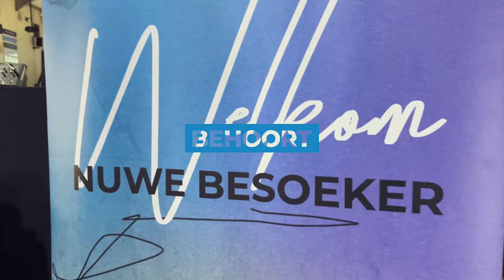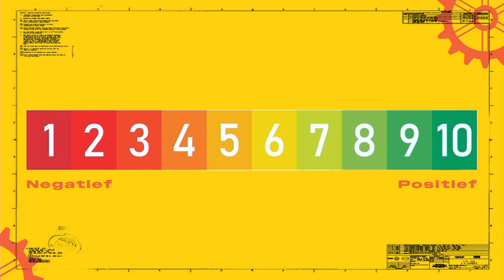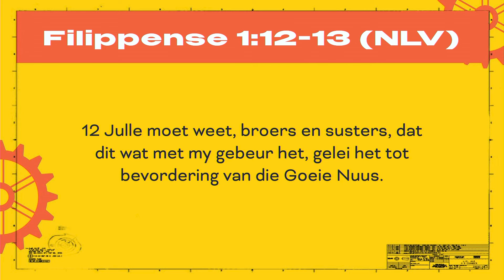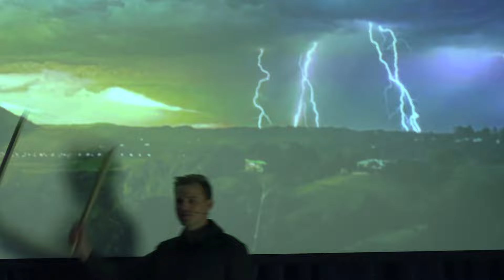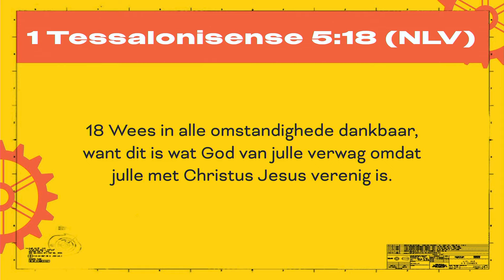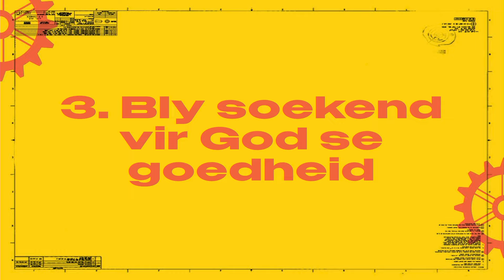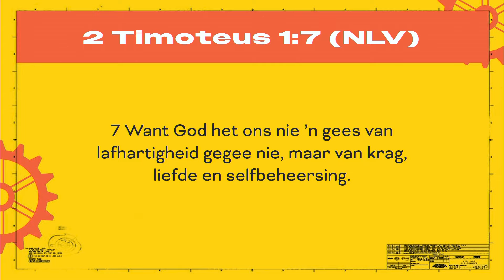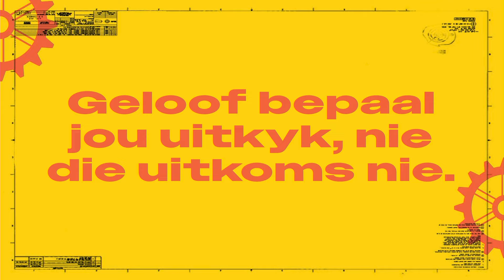Klim uit my kop uit | Episode 2 | Oorwin Negatiwiteit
Jy kan nie ‘n positiewe leef met negatiewe denke nie. God gee ons die genade om positief te dink soos Hy.

▬ Inhoud van hierdie video  ▬▬▬▬▬▬▬▬▬▬
0:00 - Inleiding